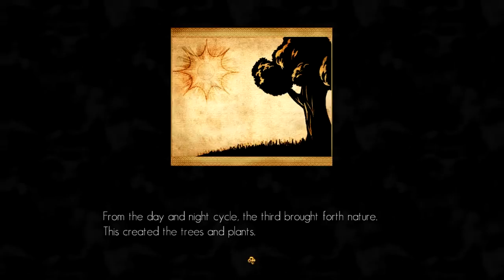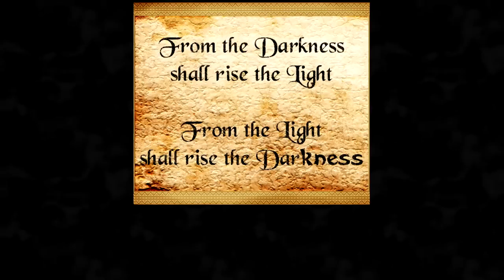The Fall of Gods Xbox Indie Game Lets Play Part 1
Welcome Neighbors! We started a Facebook page, join the fun

PLEASE EXCUSE THE SEVERE MIC ISSUES, THEY WILL BE FIXED!

Starting a new LP! The Fall of The Gods! In Part 1 we go through the intro and setup the story.

The Fall of Gods is a of 2D Action-RPG Xbox Live Indie Game.

Bar far one of the best Xbox Indie games I have ever played. Enjoy.

Please comment, Like and give us some feedback so we know how better to bring great HD gaming content to YOU.

All footage filmed on the Xbox 360 using a BlackMagic Intensity Pro Capture card for the Mac. Gameplay Edited with Adobe Premier Premier CS5.